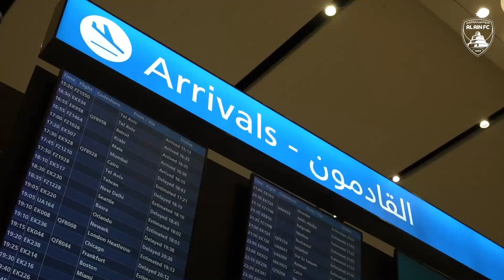عمير.. العين علامة فارقة في كرة القدم الآسيوية